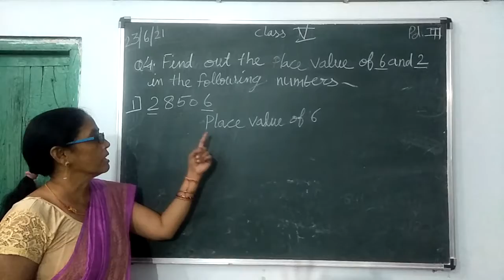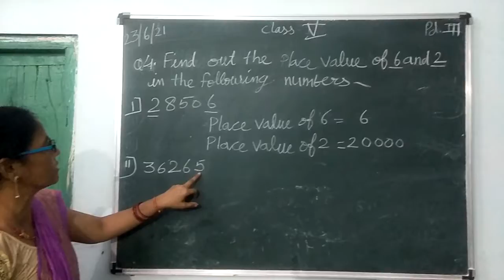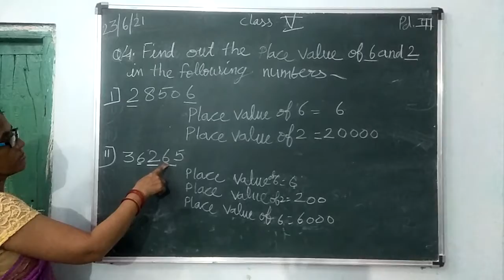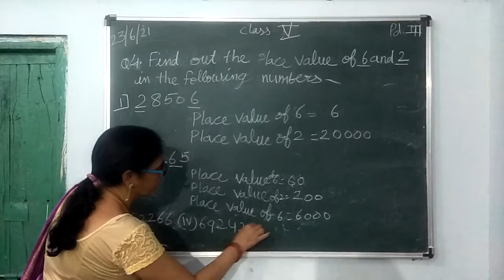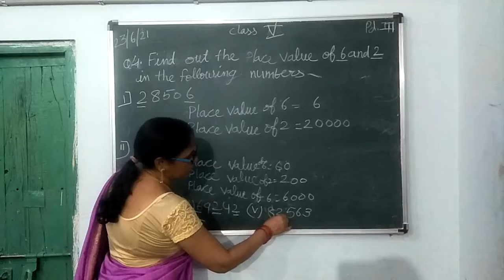23 June 2021